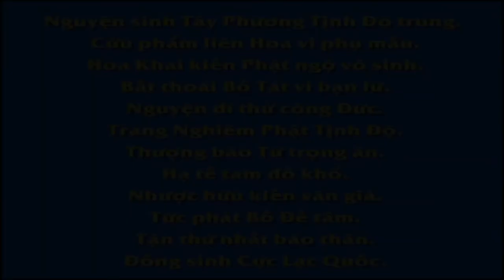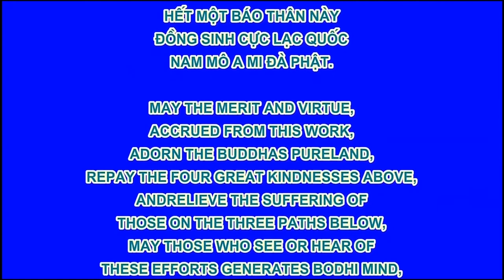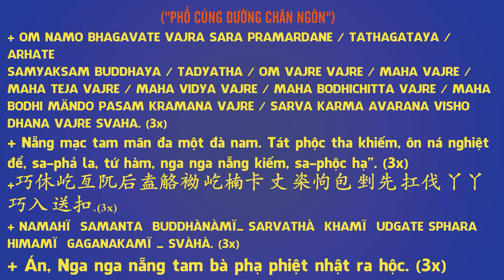Gương Vãng Sinh Lạy Phật Bỏ Thân Vãng Sanh, Phim Phật Giáo, Phim Hoạt hình Phật Giáo, Pháp Âm HD